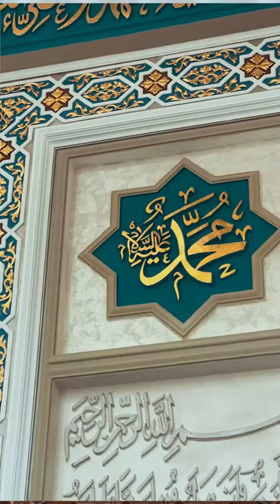Бошқалар ойни забт этаётган пайтда биз ҳалиям соқолни қандай қўйиш, кийим кийиш ҳақида тортишаяпмиз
Ўзбекистон мусулмонлари идораси раиси, муфтий Шайх Нуриддин Холиқназар ҳазратлари фатволар фақат Фатво маркази томонидан эълон қилинишини маълум қилди.